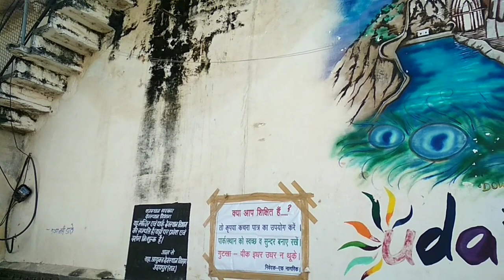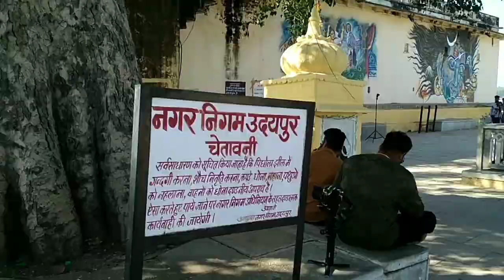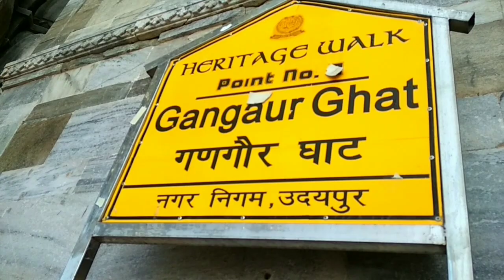Jagdish Temple udaipur , Jagdish Mandir, Gangaur Ghat udaipur, Ambrai Ghat udaipur, Udaipur Vlog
See the jagdish temple, gangaur ghat, ambrai ghat, amrai ghat, Udaipur Travel Vlog, Udaipur City tour, with me, if you like it then don't forget to click on subscribe button and press the bell icon. To join us